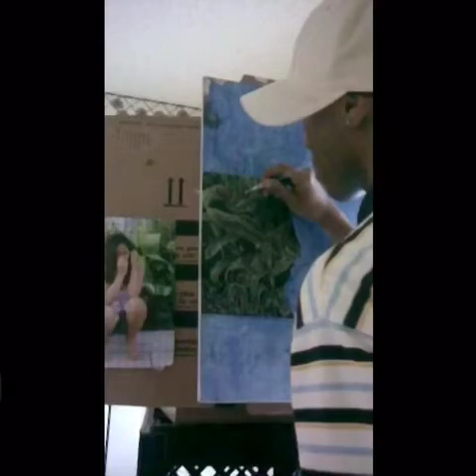RIHANNA BITCH BETTER HAVE MY MONEY (artwork by artist paul